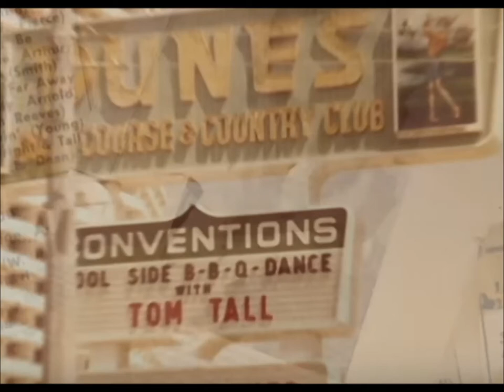Tom Tall - Three Walls - Texas honky tonk 1959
Excellent Honky Tonk Prison Tune, Sweet Harmony.